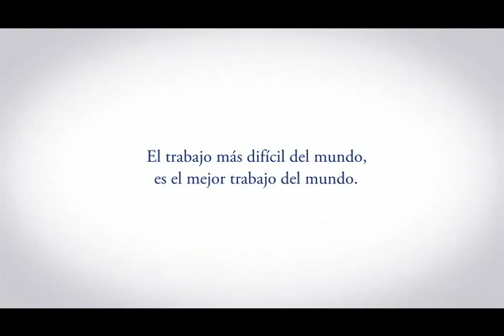El Mejor Trabajo del Mundo - P&G Juegos Olímpicos de London 2012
La empresa lanzó a nivel mundial el cortometraje "El mejor trabajo" ("Best Job"), dirigido por el aclamado director mexicano, Alejandro González Iñárritu